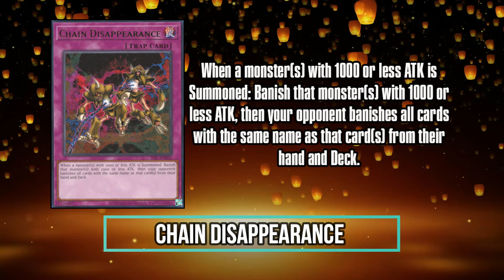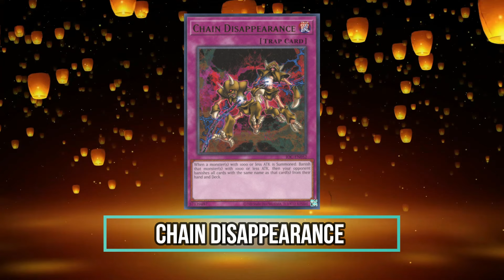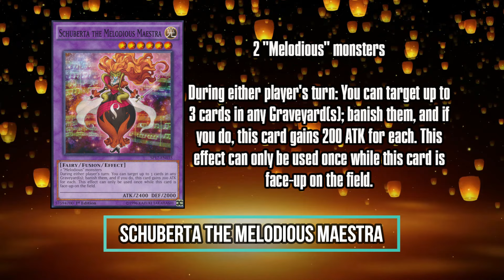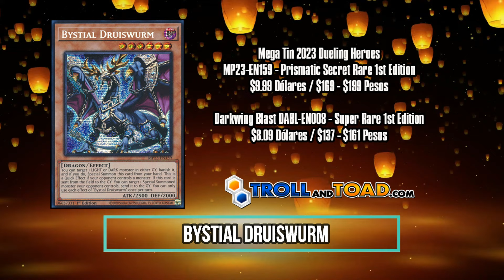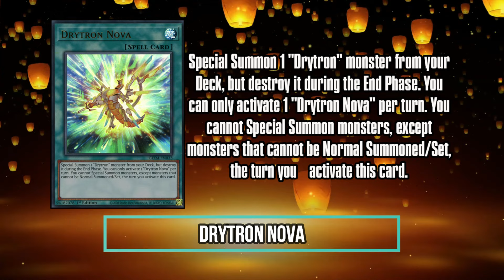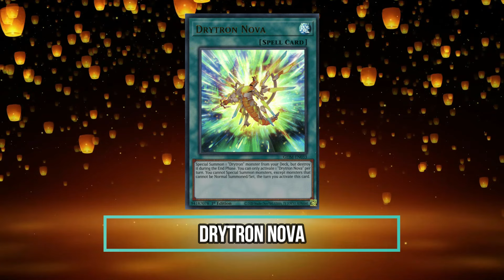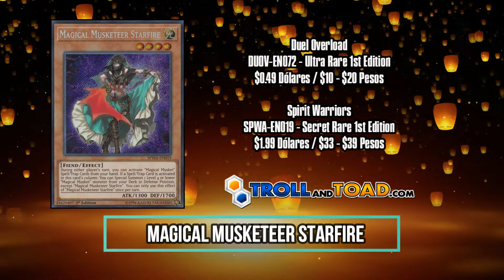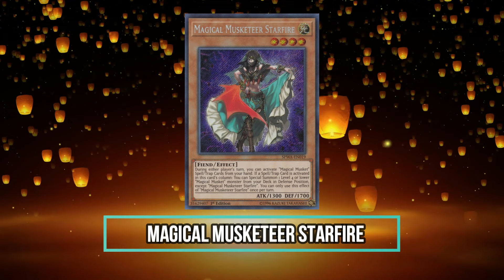Precios de Mercado: ¡OCG empieza a encarecernos estas cartas!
Un nuevo video de "precios de mercado ha llegado al canal con las novedades acerca de como el OCG nos afecta a nosotros en TCG con sus anuncios.

Marcas de tiempo:
00:00 Intro
00:06 Chain Disappearance
03:32 Schuberta the Melodious Maestra
06:25 Bystial Druiswurm
09:01 Drytron Nova
10:56 Magical Musketeer Starfire